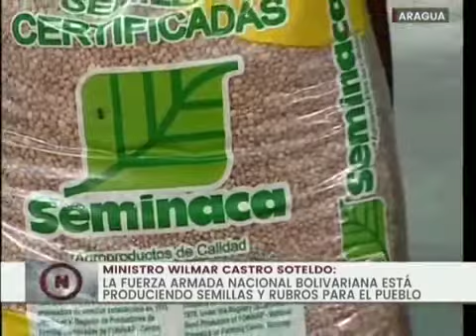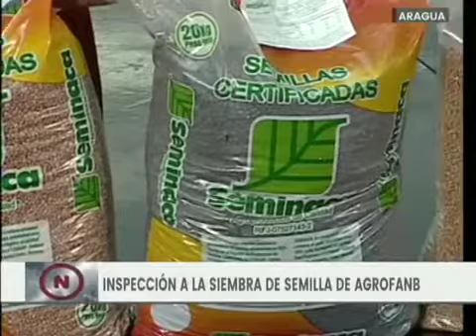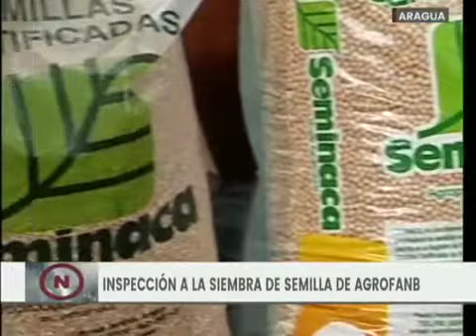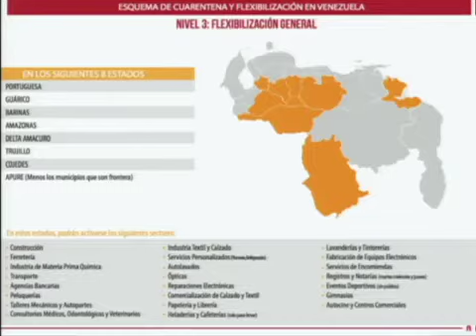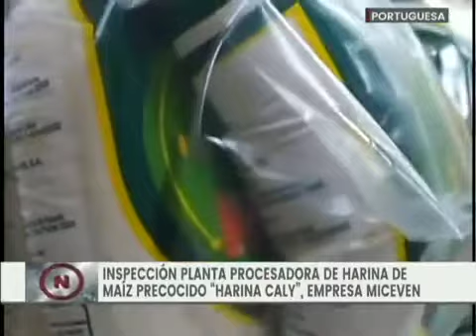Presidente de Venezuela lideró jornada de trabajo productivo para proteger la salud y la economía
El Presidente de la República, Nicolás Maduro Moros, encabeza desde Miraflores una nueva jornada de Miércoles Productivo, en la que aseguró que con la reactivación de la Gran Misión AgroVenezuela, los venezolanos están sembrando patria, protegiendo la salud pública en combate contra el coronavirus y defendiendo la economía nacional, para garantizar todos los alimentos que requiera la familia.

No olvides visitar nuestro portal web y leer nuestros artículos y dejar tu comentario

La revolución está en marcha...